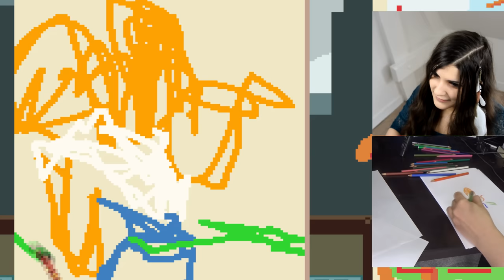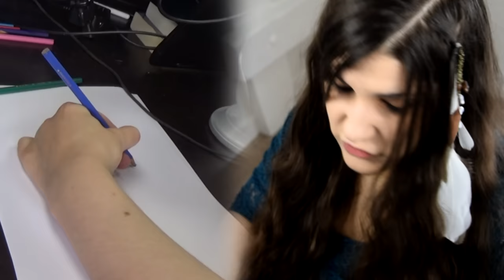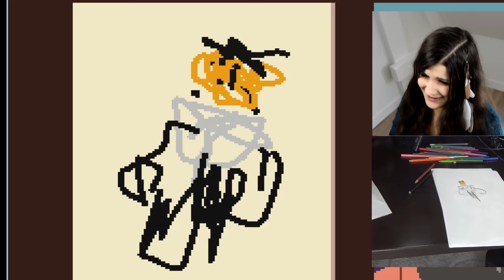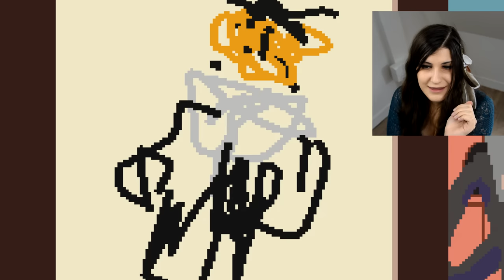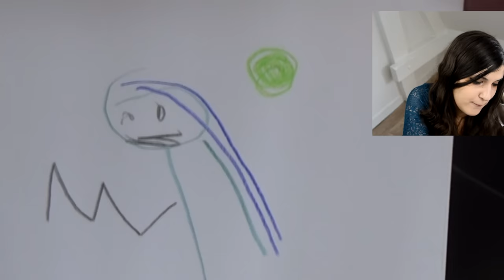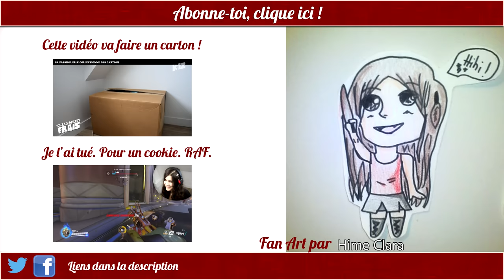90 Second Portraits - AMBIDEXTRIE ? DÉFI ACCEPTÉ !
Ce jeu n'est pas très original en soi. Dessiner l'indessinable. Uè, sauf que nous, on est des oufs ! On le fait avec deux mains en même temps ! CONCENTRATION ULTIME !

- Jeu -
90 Seconds Portraits